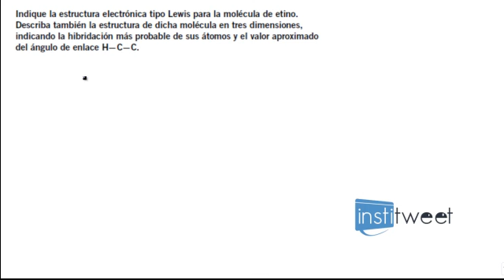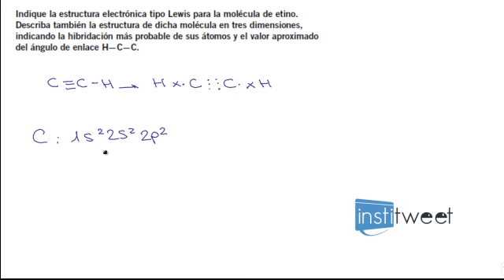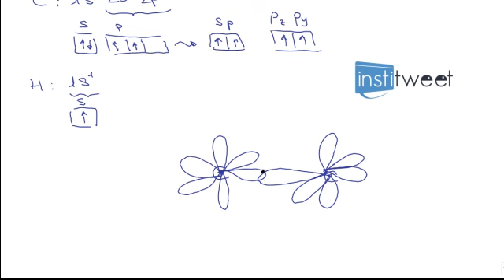Ejercicios resueltos hibridación bachiller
Enunciado del ejercicio resuelto:
ndique la estructura electrónica tipo Lewis para la molécula de etino.
Describa también la estructura de dicha molécula en tres dimensiones,
indicando la hibridación más probable de sus átomos y el valor aproximado
del ángulo de enlace H-C-C.